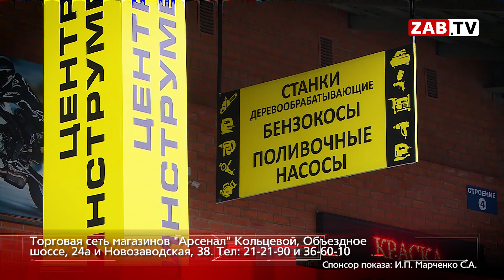Вооружение в "Арсенале" на борьбу с морозами